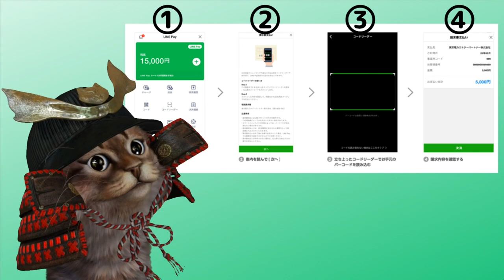これは便利！LINEPayで自動車税の請求書を支払いが可能【使い方】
【PR】 自動車税などの税金に限らず公共料金の支払いが可能になるのはかなりお得ですね。キャッシュレスが進む中でイメージとしたら飲食店などしか使えないイメージでしたが良い意味で常識を覆してくるのでLINEPayは素晴らしい。生活のほとんどがキャッシュレスに収まるのも近いかもしれませんね。

使用機材
マイク：Rode NT1A
キャプチャーボード：I-O DATA GV-USB3
オーディオインターフェース：YAMAHA AG03